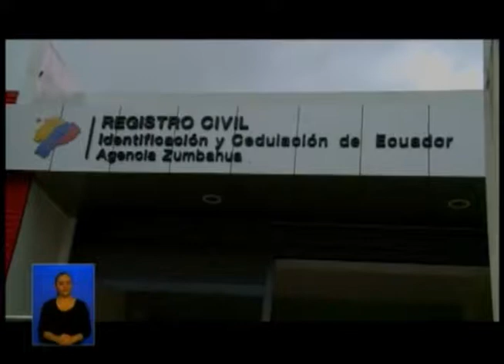Opening Zumbahua, cantón Pujilí, Cotopaxi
Enclavada en los Andes se encuentra Zumbahua, la parroquia que atestiguó 10 años atrás el nacimiento de la Revolución Ciudadana. Desde aquí, cargado con un profundo simbolismo, su comunidad presenció la asunción del mando del Presidente de la República, Rafael Correa.